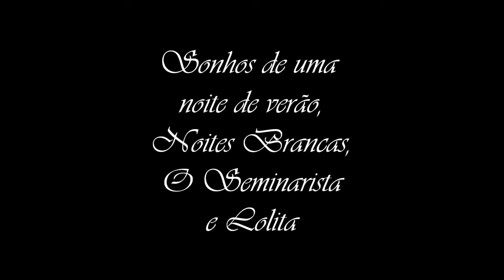Agosto Rubem Fonseca CPA 3ªº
Curta essa postagem e convide seus amigos para curtir. Com
 mil curtidas, a pontuação inicial do trabalho está garantida.